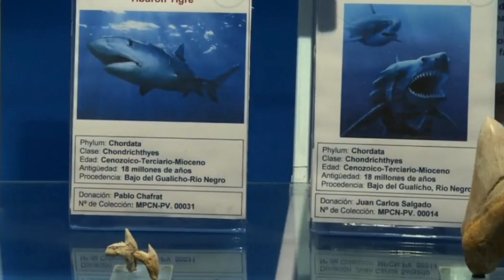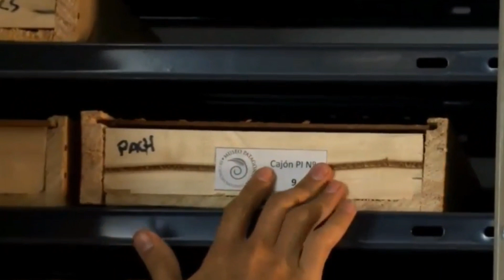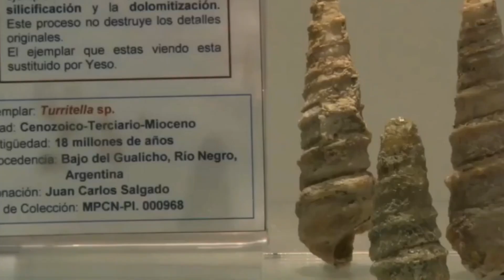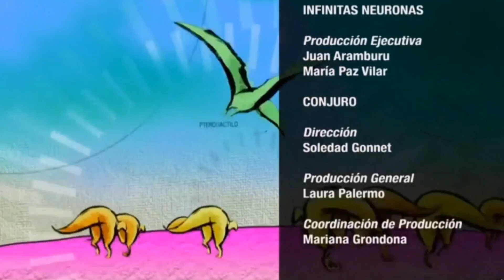🦖 PALEONTOLOGÍA 🦕 Fósiles en la Patagonia 🌴 ASÍ trabajan los paleontólogos 👈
TEC TV produjo esta serie de documentales sobre Dinosaurios de la Patagonia. Aunque forman parte de una serie, pueden ser vistos en cualquier orden o como videos independientes ya que tocan temas distintos.